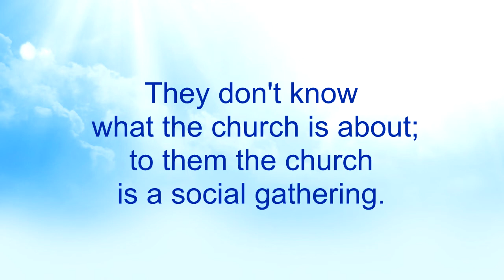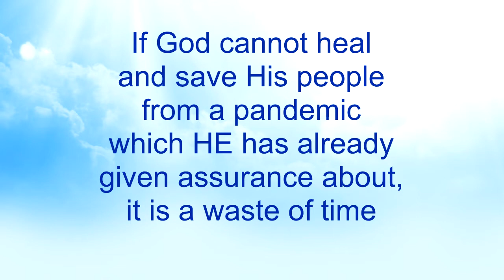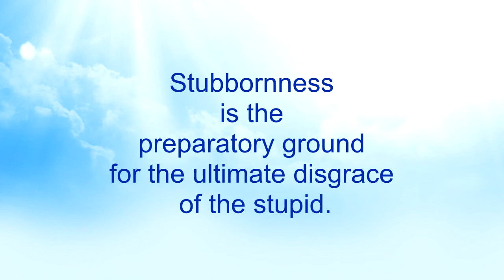Coronavirus - Part 12 (Teaser)